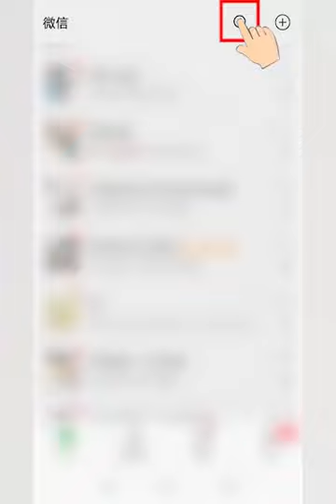2020.4.4.悼念英雄纪念日